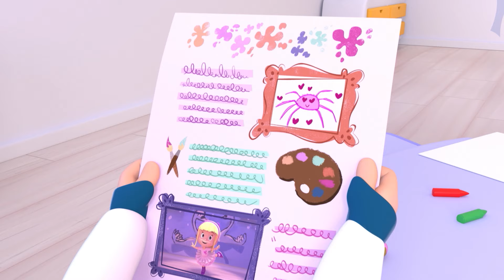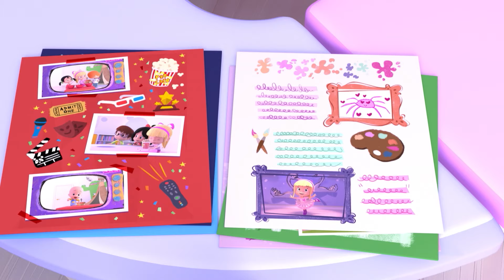LITTLE PAPER PLANES | Cleo & Cuquín Episodes